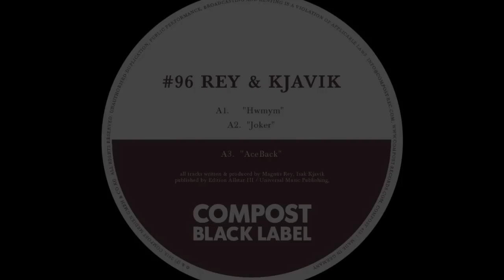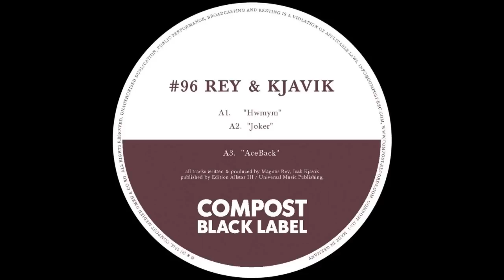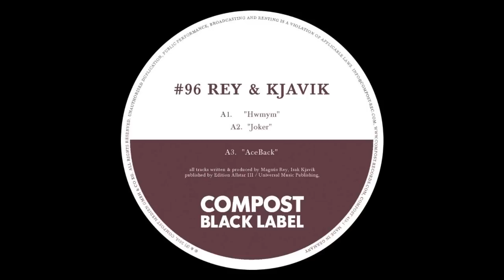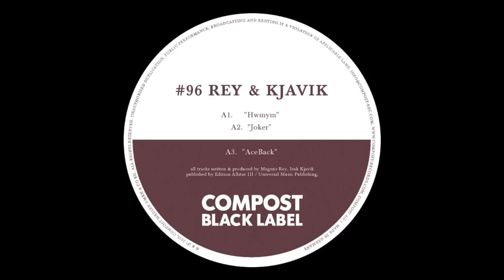Rey & Kjavik - Joker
Artist: Rey & Kjavik
Title: Black Label 96
Music Genre: Deep House
Label Name: Compost
Catalogue: CPT4133
Release date: 21/12/2012
Source: WEB
Quality: 320 kbps avg / 44.1KHz / Full Stereo
BPM: 118
Total Playtime: 7:37

Rey & Kjavik keep the heavy basslines rolling. Three dancefloor bangers, just straight peaktime business, flavoured with some catchy vocal samples. Rey & Kjavik is the brainchild of Magnús Rey and Ísak Kjavik.Two guys from the middle of fuckin' nowhere, which choose to stay anonymous. The secret of a fluke brought this two individual underground producer together. It's ice-cold refreshment and musical dopeness what comes out of the studio right now. Follow this crazy talents! Check out the Rey & Kjavik EP s on Compost Black Label, Kindisch (sublabel of Get Physical) or King Street Sounds/Nite Grooves. A Remix for Soundealers and their famous edits for Acts like Gotye, Tyga & Yazoo. More EP s out soon. Keep the music in fore. Home is where the heart is beating.
DJ-Quotes on Black Label #91: Lost really got me! || Phonique Really cool release will play for sure || Greg / Catz`N`Dogz Yeah! this is cool. || Sleazy McQueen Totally love rey & kjavik. || Shir Khan Nice! || Malente Big ascending riffs on 29 Soul sounding so good ... || Ewan Pearson Deep, quirky and lush, in the crate you go, 4am here we come. :-0 || Mark Farina Great vibe on both tracks || Robert Owens Both tracks are nice...always like the vibe of their tracks...lost is my favourite here.. || Martin Landsky Lost all night long! Full Support! || Alexander Maier 29 Soul is such a beautifull track, uplifting melodies! || Fabrice Lig cool tunes! || Lee Curtiss Great classy release! || Pilooski 29 soul is doin' it for me, || Jim Baron (Crazy P) 29 Soul is Amazing ! || Space Ranger